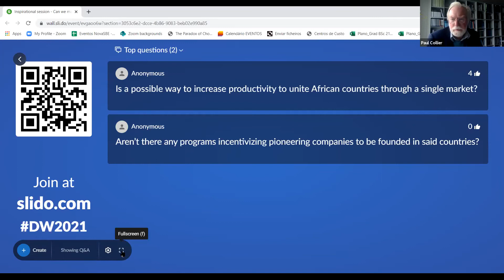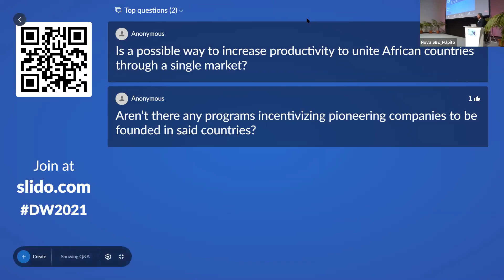Special lecture by Paul Collier on “Can we make sense of development?